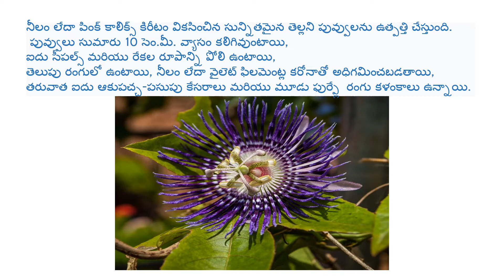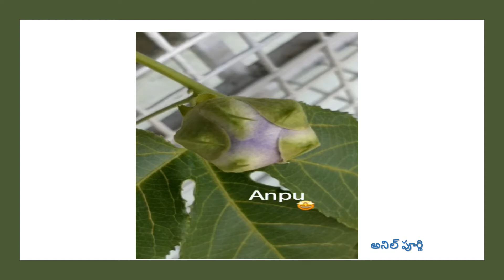(పాషన్ ఫ్లవర్ )కృష్ణ కమలం పువ్వు పేరు ఎందుకు పెట్టబడింది?